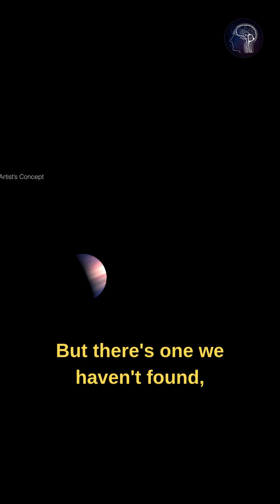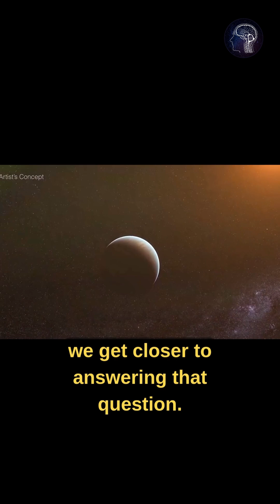After 6000 Planets, The Search for Another Earth Begins !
Discover the incredible milestone in space exploration: NASA's official count of confirmed exoplanets—planets beyond our solar system—has hit 6,000! Just 30 years ago, the first exoplanet orbiting a Sun-like star was detected. Thanks to advancing technologies, this number has skyrocketed, with thousands more candidates waiting in the wings.
Each new confirmation unlocks secrets about planetary formation, the prevalence of Earth-like worlds, and prime spots to search for extraterrestrial life. Dive into this fascinating journey through the cosmos!

Source: @NASAScience

This video is an edited version based on original content from NASA. Credit: NASA/JPL-Caltech.

What do you think—could we find life on one of these exoplanets soon?